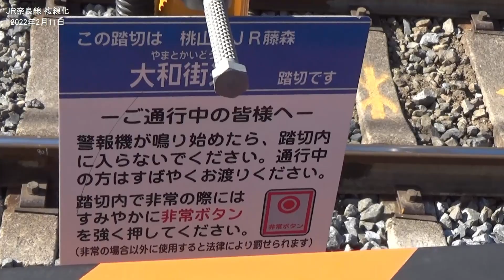【安全側線撤去】JR奈良線 複線化工事 JR藤森ー桃山間 国道24号沿い 2022年2月11日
変化があったところをコメントでタイムスタンプとともに教えてください。

大手道踏切北側にあった安全側線が撤去されました。

【前面展望】JR奈良線 複線化工事 京都駅から宇治駅 2022年2月5日 おまけ動画付き

JR奈良線 複線化工事 【大手筋踏切 通行止め5日6日】JR藤森ー桃山間 国道24号沿い 2022年2月5日

「いきなり歩道橋が！」JR奈良線 複線化工事 JR藤森ー桃山間 国道24号沿い 2022年1月29日

【前面展望】「いきなり歩道橋が！」JR奈良線 複線化工事 京都駅から宇治駅 2022年1月29日

【前面展望】JR奈良線 複線化工事 宇治駅からJR藤森駅 2022年1月29日

【前面展望】「2画面」JR奈良線 複線化工事 「六地蔵～桃山」 一晩で線路の切り替え完了！ 2022年1月22日／23日比較動画

【前面展望】「六地蔵～桃山 新線路 切り替え完了！」JR奈良線 複線化工事 京都駅から宇治駅 2022年1月23日 みやこ路快速

【前面展望】JR奈良線 複線化工事 京都駅から宇治駅 2022年1月22日 みやこ路快速

JR奈良線 複線化工事 JR藤森ー桃山間 国道24号沿い 2022年1月22日

【前面展望】JR奈良線 複線化工事 宇治駅からJR藤森駅 2022年1月22日 みやこ路快速

2画面 【前面展望】JR奈良線 複線化工事 宇治駅からJR宇治駅 2022年1月15日 VS 2021年11月6日

【前面展望】JR奈良線 複線化工事 宇治駅から京都駅 2022年1月15日 みやこ路快速

JR奈良線 複線化工事 JR藤森ー桃山間 国道24号沿い 2021年12月28日

JR奈良線の複線化 宇治川橋梁周辺の工事風景 着地まで 2021年11月23日から12月26日

【新名神高速道路】朝日で美しい 城陽IC付近 工事状況 車載カメラ映像2022年2月4日

【前面展望】JR奈良線 複線化工事 京都駅から宇治駅 2021年12月25日 みやこ路快速

【新名神高速道路】城陽IC付近 工事状況 車載カメラ映像2022年1月28日

2画面【前面展望】JR奈良線 複線化工事 宇治駅からJR藤森駅 2021年12月19日VS11月3日  みやこ路快速

【前面展望】JR奈良線 複線化工事 JR藤森駅から宇治駅 2021年12月19日 みやこ路快速

JR奈良線の複線化 宇治川橋梁周辺の工事風景 2021年12月18日(12月11日との比較あり)

【前面展望】JR奈良線 複線化工事 宇治駅からJR藤森駅 2021年12月19日 みやこ路快速

JR奈良線の複線化 宇治川橋梁周辺の工事風景 2021年12月17日(12月15日との比較あり)

JR奈良線 複線化工事 JR藤森ー桃山間 国道24号沿い 2021年12月12

【前面展望】JR奈良線 複線化工事 京都駅から宇治駅 2021年12月11日 みやこ路快速

【前面展望】2画面 JR奈良線 複線化工事 宇治駅からJR藤森駅 2021年11月21日と11月13日の比較動画

【前面展望】JR奈良線 複線化工事 京都駅から宇治駅 2021年11月21日 みやこ路快速

【前面展望】JR奈良線 複線化工事 宇治駅から京都駅 2021年11月21日 みやこ路快速

【送り出し】JR奈良線の複線化 宇治川橋梁周辺の工事風景 2021年11月13日

【前面展望】JR奈良線 複線化工事 宇治駅から京都駅 2021年11月6日

【前面展望】JR奈良線 複線化工事 京都駅から宇治駅 2021年11月6日 (京阪追い越し)

参考資料
奈良線第 2 期複線化事業

【前面展望】JR奈良線 複線化工事 東福寺駅から宇治駅 2021年11月3日

【前面展望】JR奈良線 複線化工事 宇治駅から東福寺駅 2021年11月3日

【まとめ】JR奈良線の複線化 宇治川橋梁周辺の工事風景 2021年8月～10月 送り出しの今後について

【前面展望】JR奈良線 複線化工事 宇治駅から東福寺駅 2021年10月30日

【前面展望】JR奈良線 複線化工事 京都駅から宇治駅  みやこ路快速 2021年10月23日

【前面展望】JR奈良線 複線化工事 宇治駅から京都駅 みやこ路快速 2021年10月16日

【前面展望】JR奈良線 複線化工事 稲荷駅から宇治駅 みやこ路快速 2021年10月9日

【新名神高速道路】城陽IC付近 工事状況 空撮＆車載カメラ映像2021年12月24日

【新名神高速道路】城陽IC付近 工事状況 車載カメラ映像2021年12月17日